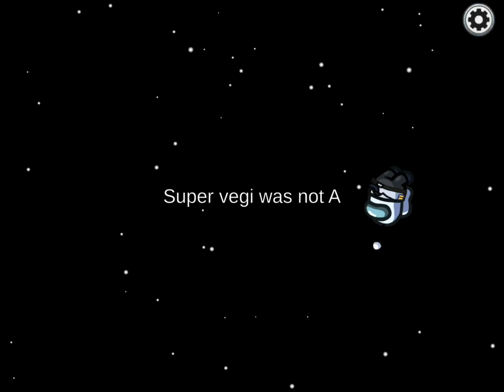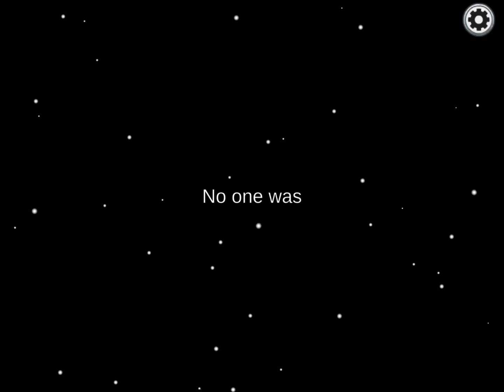Among ussssssssss (I’m a snake)